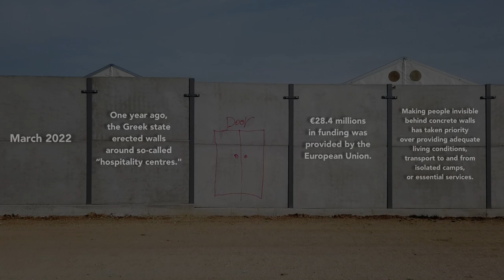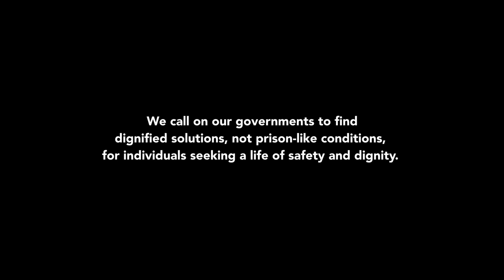Katsikas 'Hospitality Centre' through the years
In 2022, walls were erected around most of the so-called “hospitality centres" in Greece.

Katsikas camp, situated on the rural periphery of the city of Ioannina and currently home to roughly 1,000 people on the move, has been contained within a 3-metre concrete wall since March 2022.

Making people invisible behind concrete walls has taken priority over providing adequate living conditions, transport to and from isolated camps, or essential services.

Residents have expressed feeling like they live in a prison, despite having committed no crime.

We call on our governments to find dignified solutions, not prison-like conditions, for individuals seeking a life of safety and dignity.

Asylum is a human right.